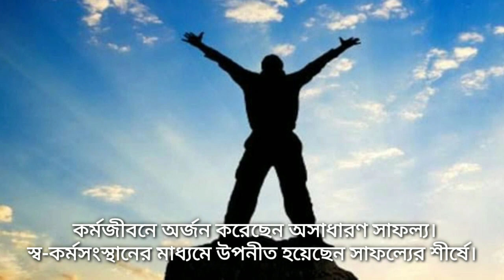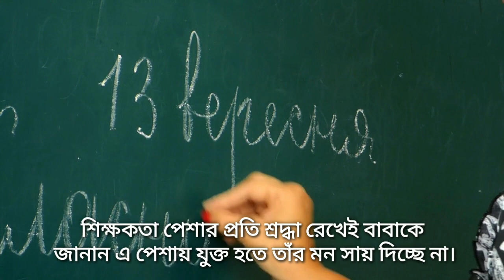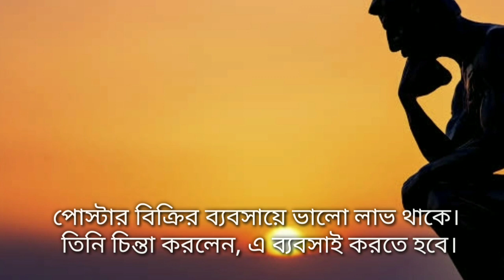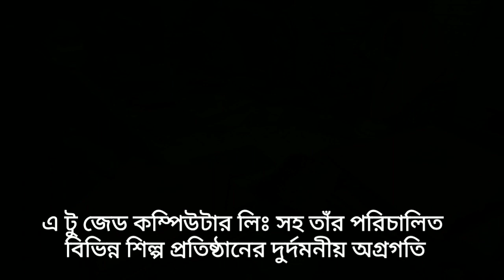আবুল কালামা আজাদের সফলতার কাহিনী। The success story of Abul Kalam Azad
Abul Kalam Azad is the chairman of an industrial-commercial world, Chairman of Azad Products and MD. He is a devoted person to his servant, firm and visionary thinking. His firm study and determination have brought him to the top of success today. Have you ever spent your day on the street. He sold the paper, did the coconut business. You have failed many times but you have never given up. So today he is the chairman of Azad Products.

Pixabay.com
Videvo.net